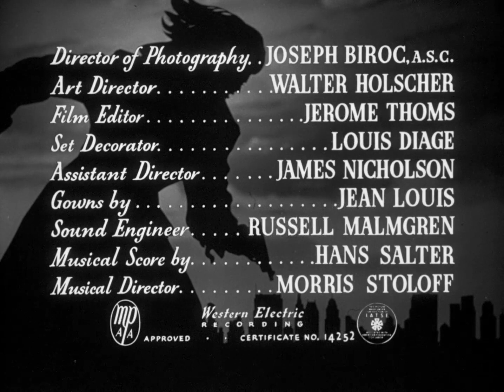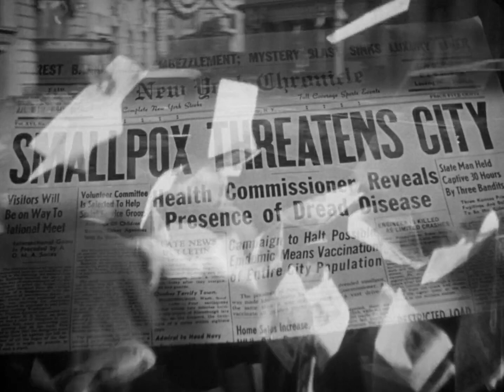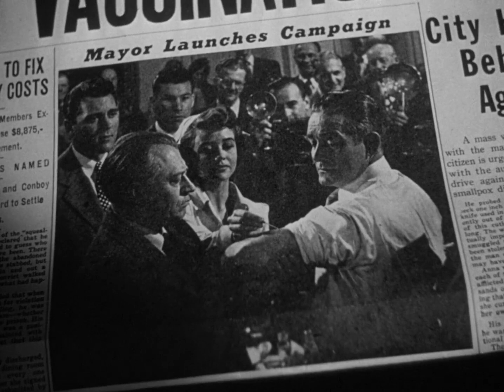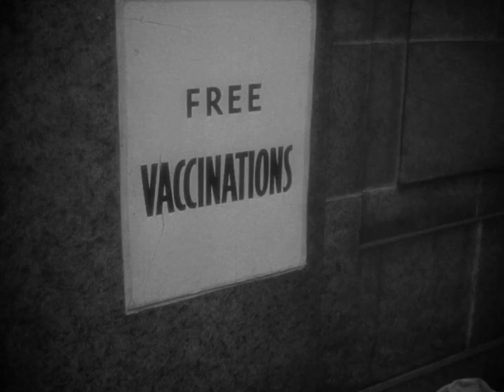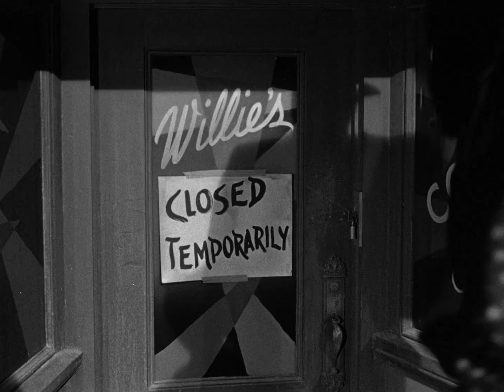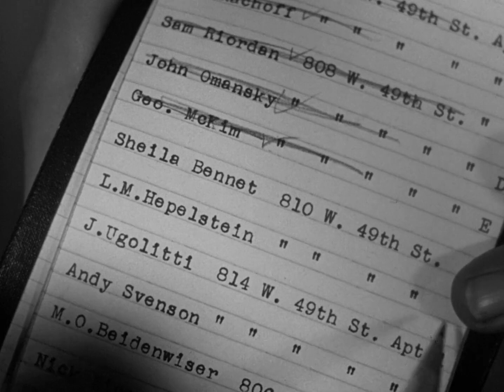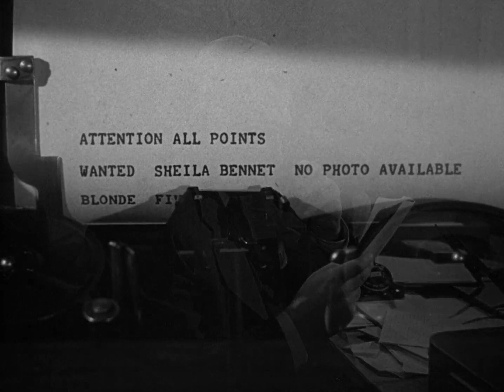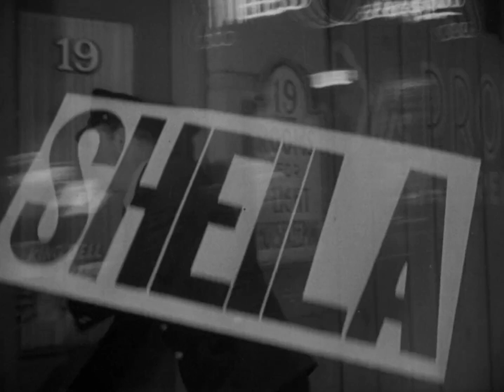The Killer That Stalked New York aka Frightened City 1950 Film Noir 1080P - Evelyn Keyes Earl McEvoy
This Film Noir B-Movie will undoubtedly have relevance to a current-day audience, who might also find it poignant. Shot on location in New York City, in a semi-documentary style, it's directed by Earl McEvoy and stars Evelyn Keyes, Charles Korvin and William Bishop, with great street cinematography by Joseph F. Biroc.
It is based on the real threat of a smallpox epidemic in the city, as described in a story taken from a 1948 Cosmopolitan magazine article.[1]
I hope you enjoy this journey and chase through the dark streets and sub-culture of 1950s New York City, presented here in remastered HD...

Stars: Evelyn Keyes, Charles Korvin, William Bishop
Director: Earl McEvoy
Writers: Harry Essex, Milton Lehman

Insights:

Reception & Critical response
The New York Times film critic, Bosley Crowther, gave the film a mixed review, writing, "But, unfortunately, the script of Harry Essex, based on a factual magazine piece, has a bad tendency to ramble and to confuse two separate hunts. And the performances of the principal characters, while adequate, have little punch. Evelyn Keyes, as the fugitive smallpox carrier, manifests great discomfort and distress, but she is no more than a melodramatic cypher in a loosely organized 'chase.' William Bishop is blankly youthful as the physician and Charles Korvin is conventional as the lady's no-good husband who tries to give her the brush. Others are moderately effective in a potentially but not sufficiently intriguing film."[2]

Film critic Dennis Schwartz gave the film a mixed review as well and wrote, "There's not much in the way of thrills or surprises in this minor film noir ... The action part of the melodramatic story was weakly told, while the noir characterizations of Sheila did capture the desperate feelings of the subject but it was not enough to overcome the overall inability of the story to have a heart to it. The city officials and Dr. Wood running around the city to stem the epidemic, seemed hard to fathom. The mechanical acting by everyone, except for Keyes, and the unconvincing action scenes made the film appear as the B film it was, despite the great noir camerawork of Joseph Biroc who caught how dark the city could be for someone on-the-run."[3]

I added original subtitles for all the languages I could find, in this case, English, Spanish, French, Italian, Dutch, Greek, Portuguese (Brazilian),  Romanian, Serbian, Russian, Bulgarian, Hebrew, Hungarian, Turkish, and Bosnian, YouTube should automatically translate those into other languages quite well.

PERFORMANCE:
0:00:00 REEL ONE
0:20:00 REEL TWO
0:40:00 REEL THREE
1:00:00 REEL FOUR

Main Cast:
Evelyn Keyes as Sheila Bennet
Charles Korvin as Matt Krane
William Bishop as Dr. Ben Wood
Dorothy Malone as Alice Lorie
Lola Albright as Francie Bennet
Barry Kelley as Treasury Agent Johnson
Carl Benton Reid as Health Commissioner Ellis
Ludwig Donath as Dr. Cooper
Art Smith as Anthony Moss
Whit Bissell as Sid Bennet
Roy Roberts as Mayor of New York
Connie Gilchrist as Belle – the Landlady
Dan Riss as Skrip
Harry Shannon as Police Officer Houlihan
Jim Backus as Willie Dennis, the nightclub owner

Technical Details:
Directed by Earl McEvoy
Screenplay by Harry Essex
Based on "Smallpox, the Killer That Stalks New York"
1948 Cosmopolitan article
by Milton Lehman
Produced by Robert Cohn
Starring Evelyn Keyes
Charles Korvin
William Bishop
Narrated by Reed Hadley
Cinematography Joseph F. Biroc
(as Joseph Biroc)
Edited by Jerome Thoms
(as Hans Salter)
Production
company
Robert Cohn Productions
Distributed by Columbia Pictures
Release date
Running time 79 minutes, 76 minutes (Encore-Mystery Library Print)
Language English